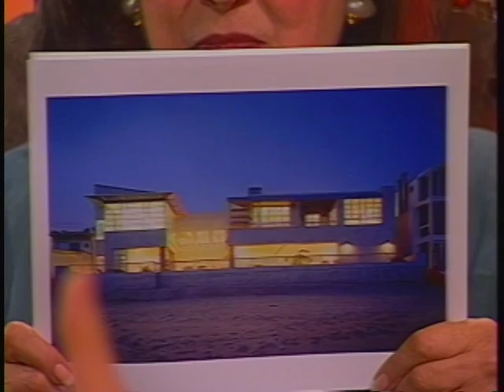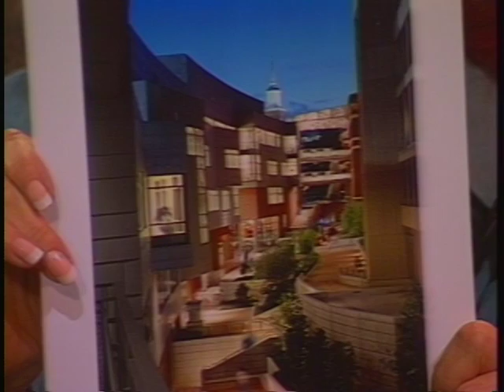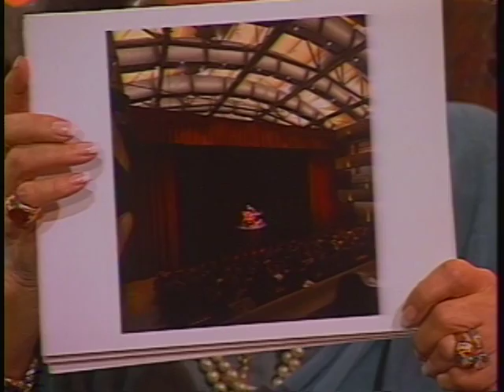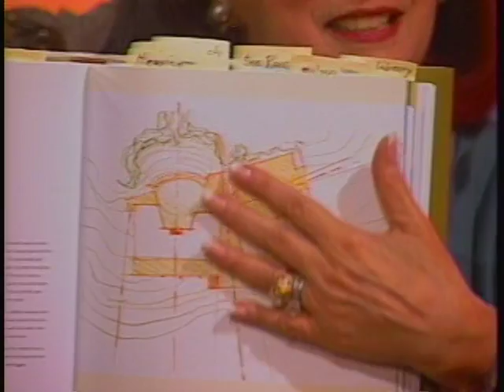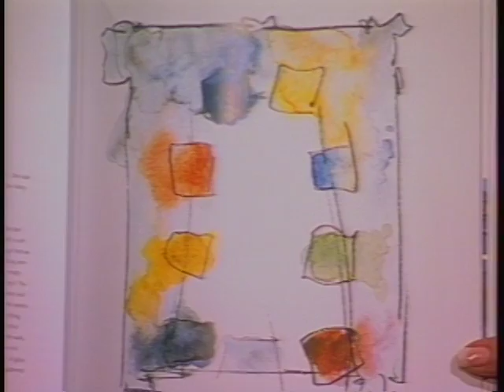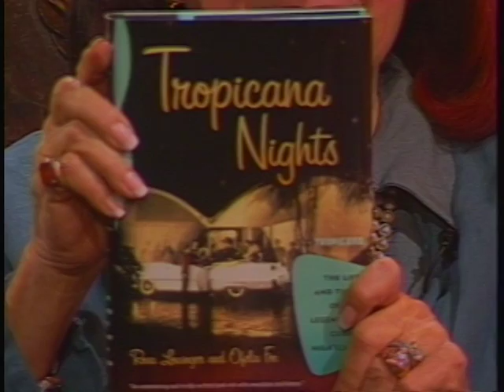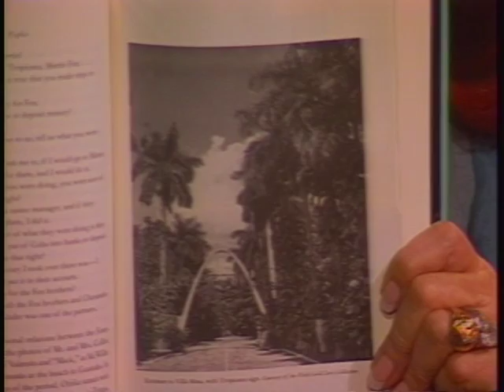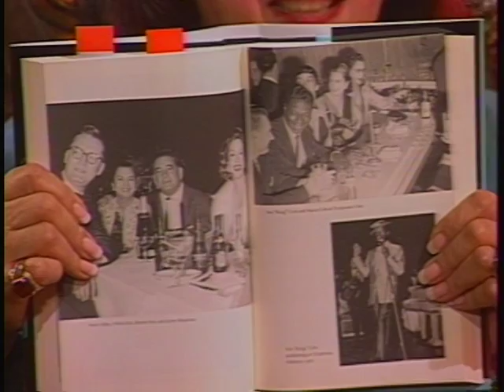Joan Quinn Profiles: Buzz Yudell and Rosa Lowinger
Joan Quinn interviews architect Buzz Yudell and author Rosa Lowinger.  This show was produced December 21st, 2005.